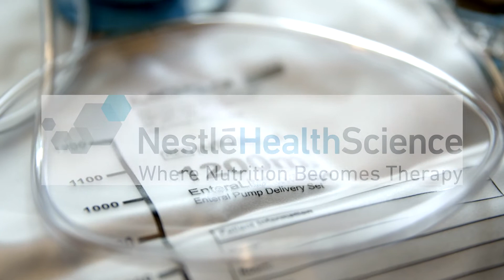Own Your Feeding Tube with Gunnar Esiason: Episode 5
Success with the Feeding Tube

This is the final episode of the Own Your Feeding Tube video podcast series. Here, you will see how the feeding tube has helped me immensely over the past 4 years. I have gained about 30 pounds, and to be honest with you, it has opened some doors that I hadn’t thought twice about prior to the feeding tube’s placement. The energy that the extra nutrition gives me is nothing short of remarkable. Between the feeding tube and normal eating, I try to take in about 5000 calories in a day – unlike Michael Phelps, I don’t have the appetite of a racehorse. I truly think my feeding tube has exceeded my expectations.

This video podcast/vodcast was made possible through an unrestricted educational grant from Nestle Health Science.